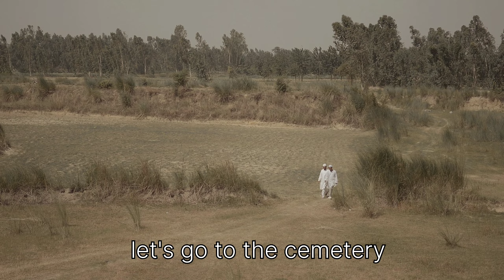Kabra main zinda maut || Dead In the grave || Ashu07 || @ishaanali11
Kabra main zinda maut || Dead In the grave || Ashu07 || @ishaanali11 islamic mujjuu___14 azaan5 trend longvideo akshaynagwadiya #